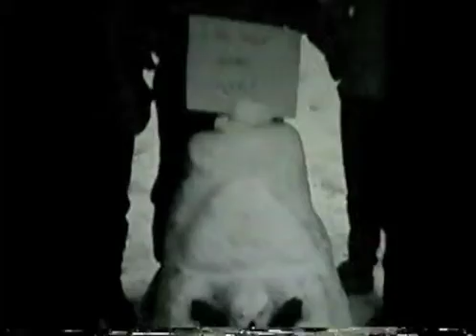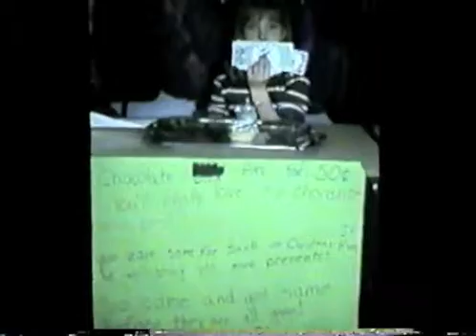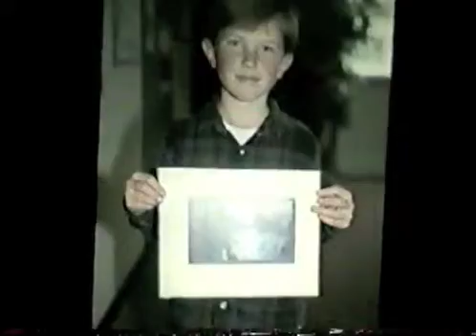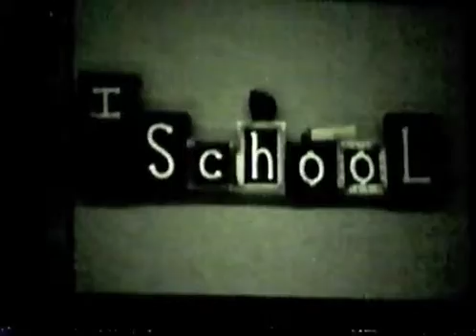Grandview Elementary End of Year Slideshow, May 28, 1999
Photos of the Grandview Elementary students through the 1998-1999 school year shown at the end-of-year assembly.